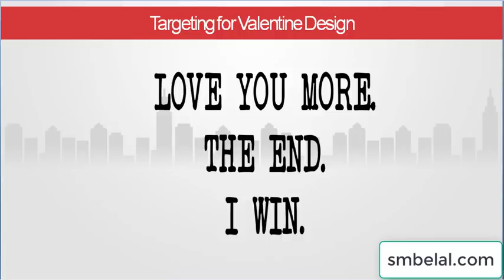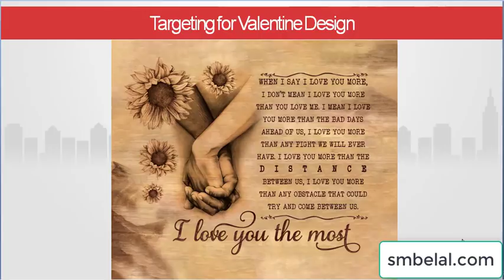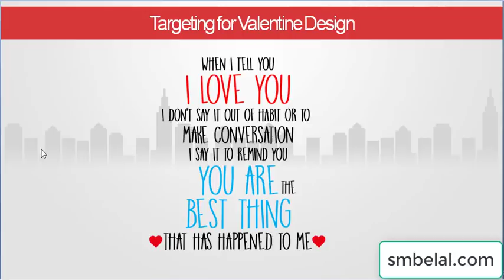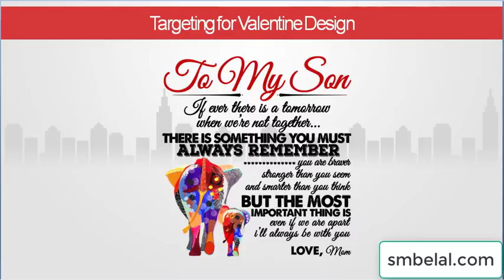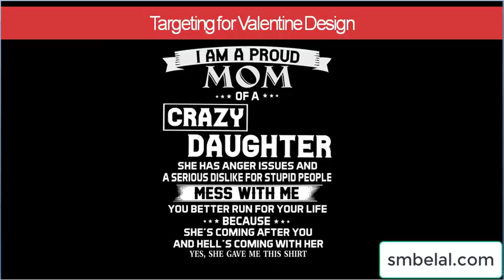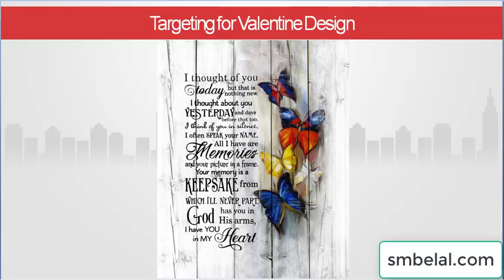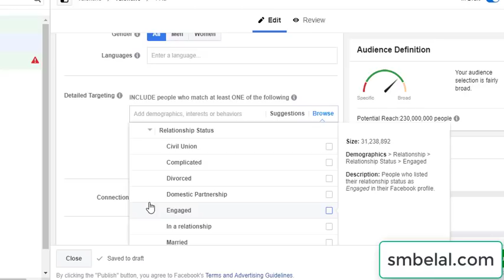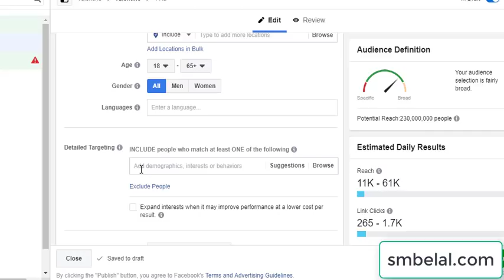Free Design & Targeting Idea For Valentine's Day | TeeSamurai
💕 Valentine's Day is a great opportunity for printondemand business to capitalize on. But it's also a time when competition is fierce and it's hard to stand out without unique designs. If you're looking to create unique design that will capture your customers' attention, then this video will help you out!

In this video, I have shown you some designs and targeting ideas that you can use to make your Valentine's Day T-shirt stand out from the crowd. So lets get in - 💕